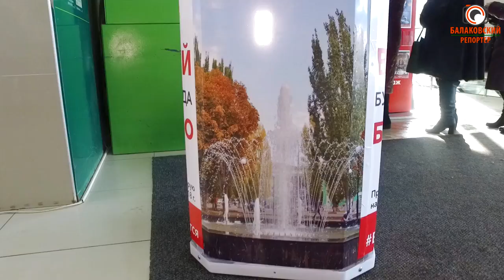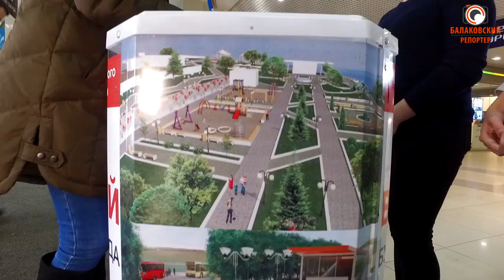Благоустройство города-общее дело!